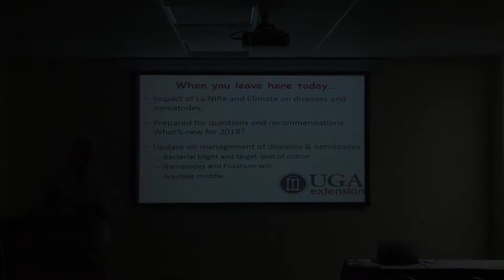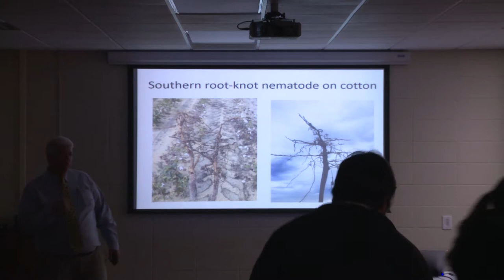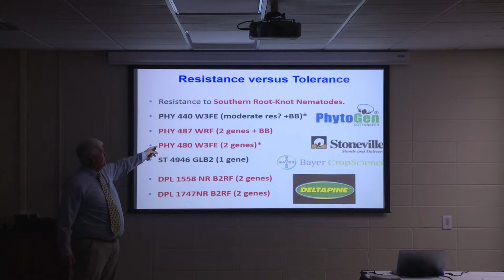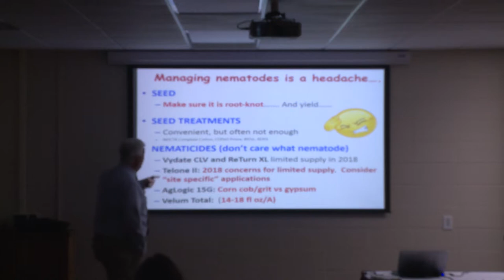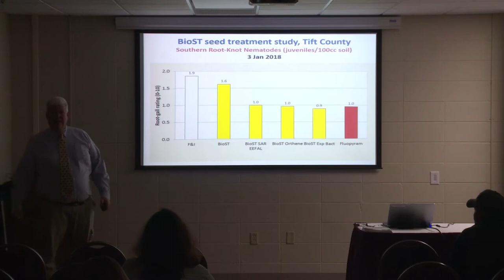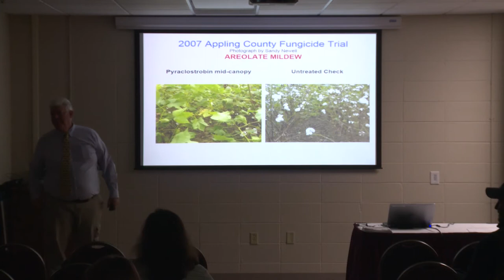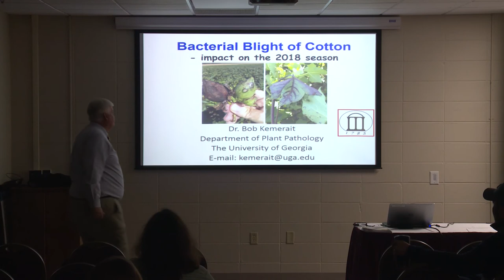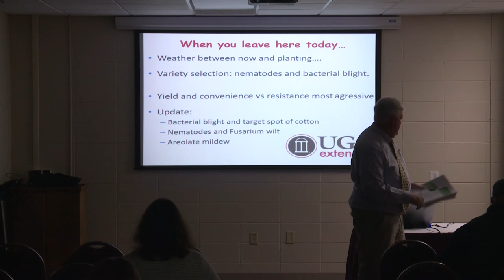2018 GCC Annual Meeting - Bob Kemerait, Plant Pathology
UGA Plant Pathologist Dr. Bob Kemerait updates growers on plant pathology issues related to cotton.